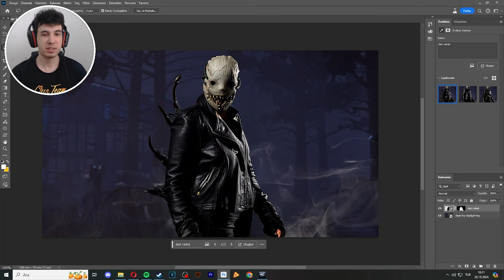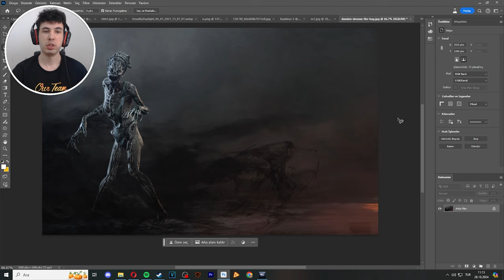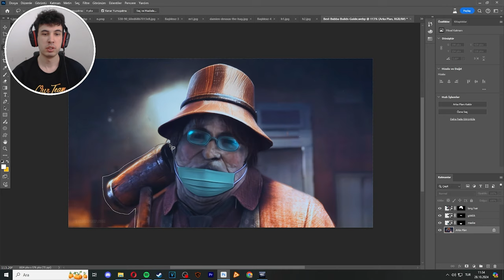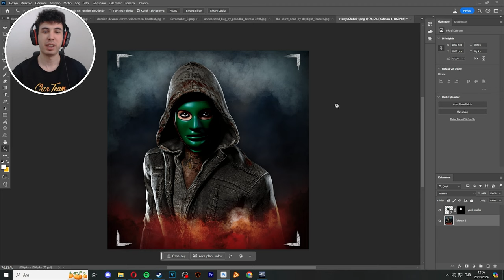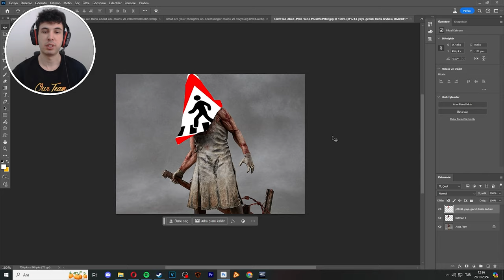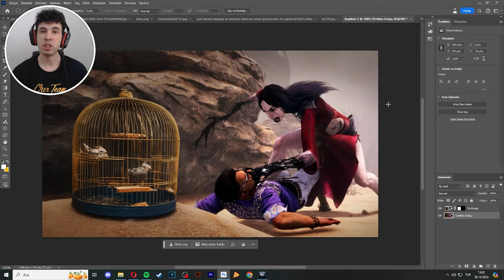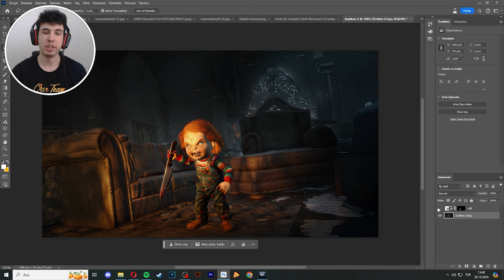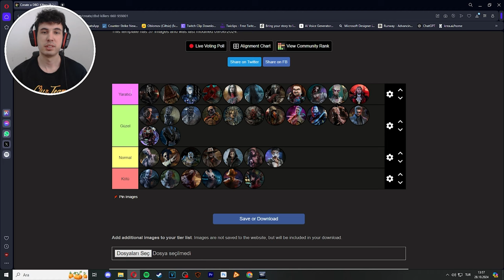KATİLLERİ YENİDEN TASARLIYORUZ (Mori Tier List) - Dead by Daylight TÜRKÇE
00:00 Giriş
00:58 Trapper
02:23 Wraith
03:25 Hillbilly
04:52 Nurse
05:50 Michael Myers
06:38 The Hag
07:44 The Doctor
08:54 Huntress
10:43 Leatherface
12:20 Freddy Krueger
13:27 The Pig
14:36 The Clown
15:29 Spirit
16:19 The Legion
17:11 The Plague
17:54 Ghostface
19:02 Demogorgon
19:47 The Oni
20:23 Deathslinger
21:03 Pyramid Head
21:47 The Blight
22:15 The Twins
23:18 The Trickster
24:22 Nemesis
25:26 Pinhead
26:24 The Artist
27:30 Sadako
28:34 The Dredge
29:25 Albert Wesker
30:07 The Knight
30:53 The Skull Merchant
31:37 The Singularity
32:12 The Xenomorph
32:40 Chucky
33:57 The Unknown
34:42 The Lich
35:26 The Dark Lord
36:34 Kapanış